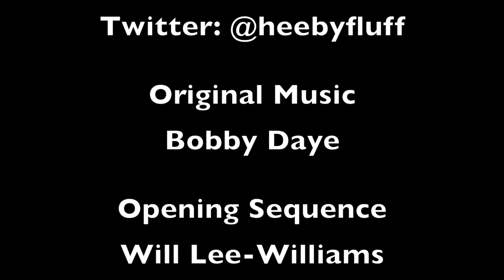Beth Malone - 5 Minute Call with Cessalee Stovall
IT'S HERE! SEASON 3 and we're starting off with a BANG! Tony nominated actress, Beth Malone (Fun Home, Ring of Fire) joins us on the season opener! We're chatting about her time as a singing waitress, what it's like to be a lesbian in the business, and about how she ain't down yet!

FOLLOW BETH MALONE!

FOLLOW 5MC!